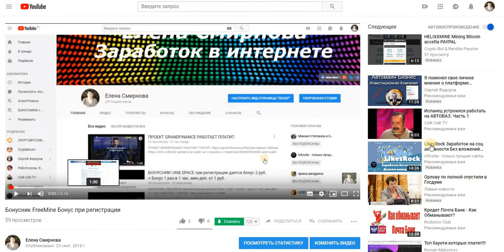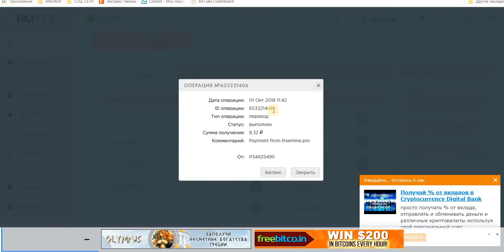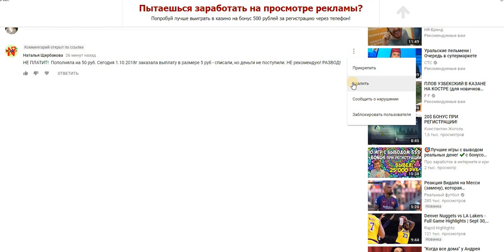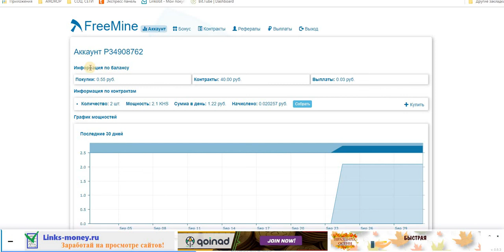Бонусник FreeMine Бонус при регистрации. проверяю на вывод. платит.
Дата операции: 01 Окт 2018 11:42
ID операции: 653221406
Тип операции: перевод
Статус: выполнен
Сумма получения: 8.32
Комментарий: Payment from freemine.pro